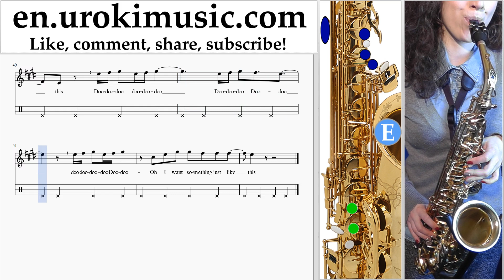How to Play Saxophone (Tenor) The Chainsmokers & Coldplay - Something Just Like This Tabs Part#2 um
How to Play Saxophone (Tenor) The Chainsmokers & Coldplay - Something Just Like This Tabs Part # 2 um-i352 Please write in the comments, how to make lessons more useful to you?